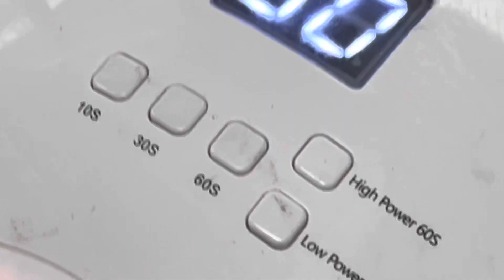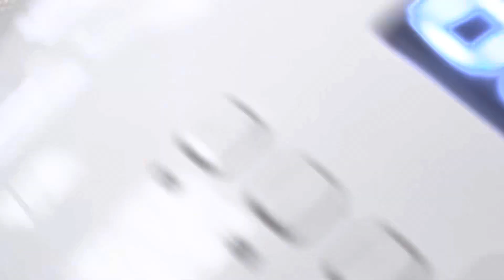Dark Green with simple nail art design 2022/YouTube Amy Huynh